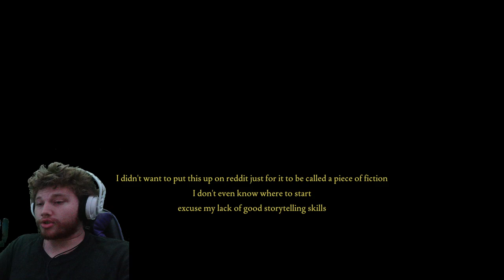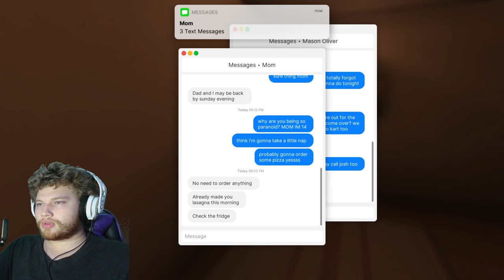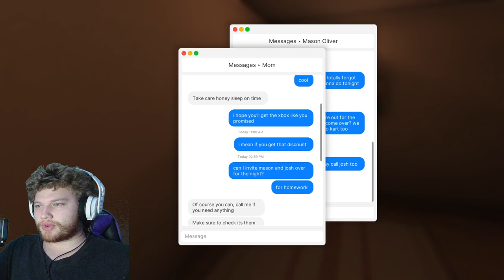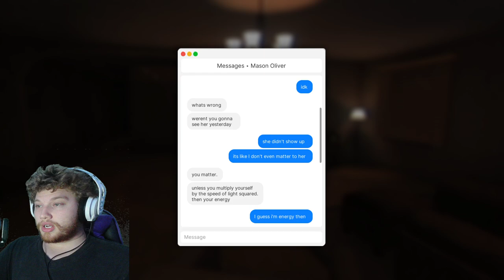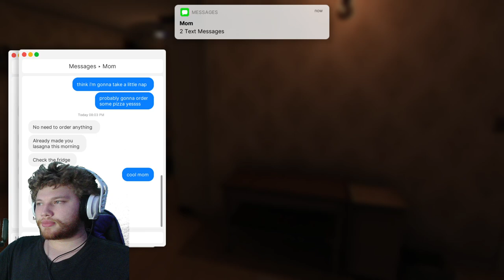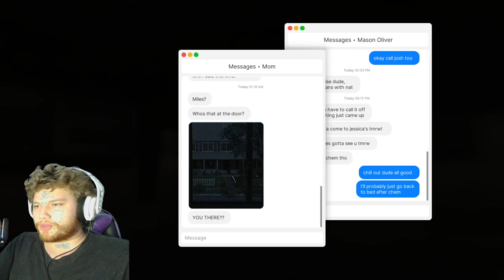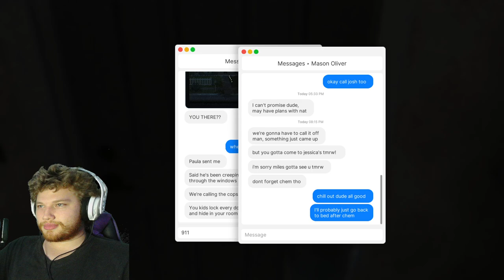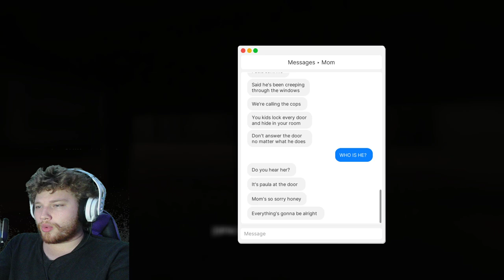Fear Fathomed - Fears To Fathom | Home Alone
It wasn't scaryyy, just a little. Assuming this was a real life situation yeah that would be scary, but a lot of action could have been taken to combat this situation.